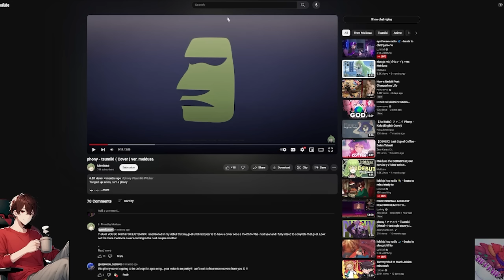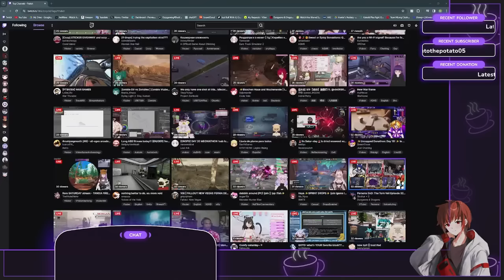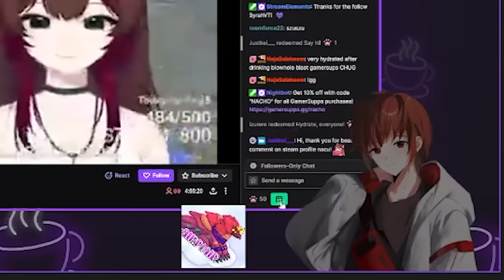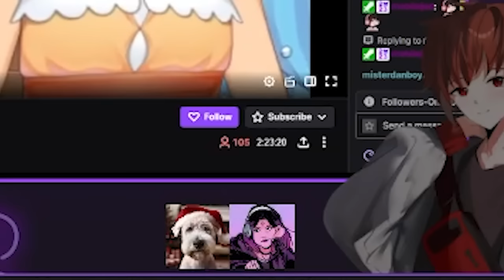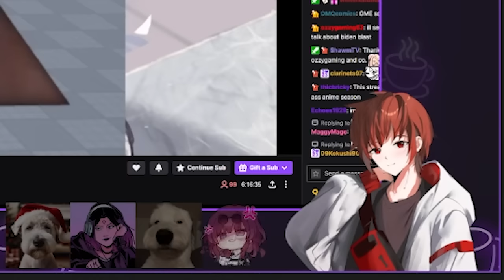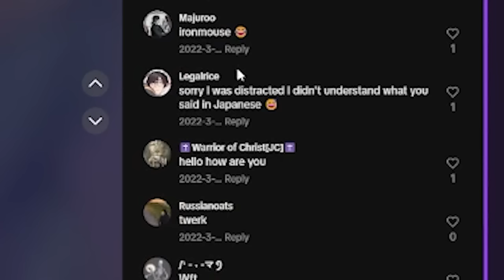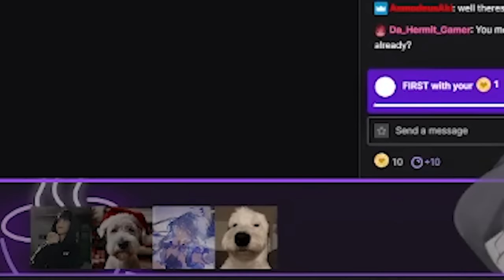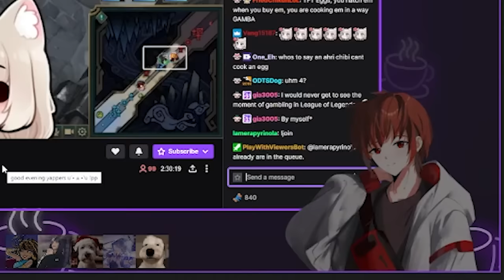Donating $3,000 to Not Get Banned!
Due to many people asking me, Yes you are allowed to watch this video on stream! (In fact I encourage it)

Vtuber's In the Video:
Week 1:
1:34
2:23
3:19
3:45
Week 2:
7:17
9:35
9:35
11:22
12:10
Week 3:
17:20
20:09
21:33
Week 4:
27:29
28:22 - (recently changed to lyri new links at )
29:57
32:39
32:52
Week 5:
37:10
38:49
40:02
41:00
42:09
If i missed a link its not because I hate you, it's because im dumb :)